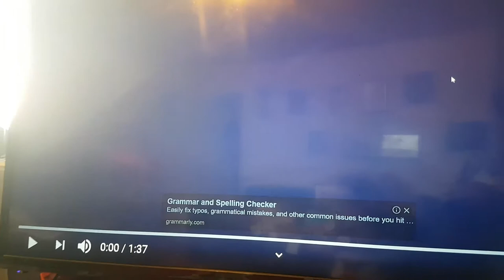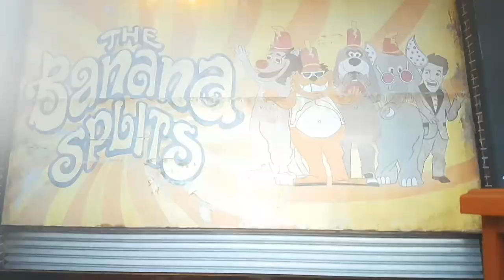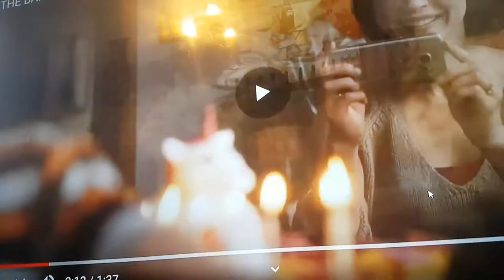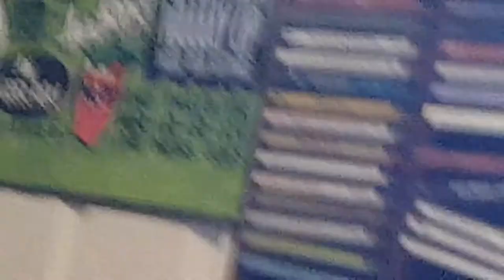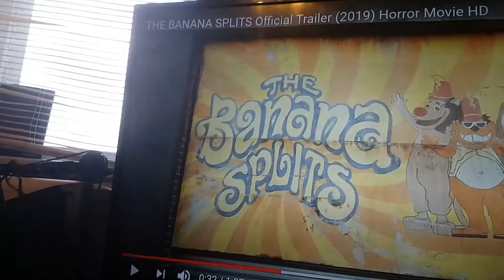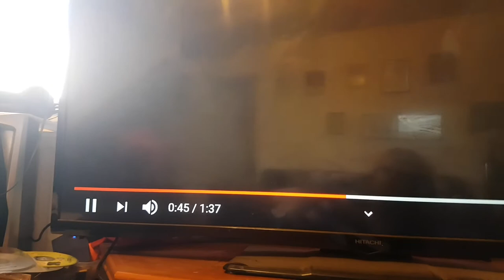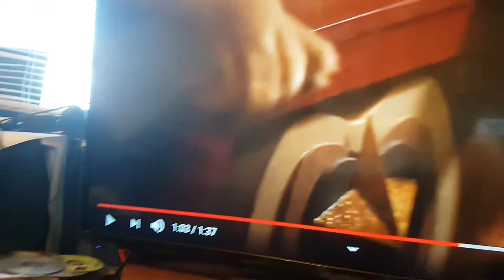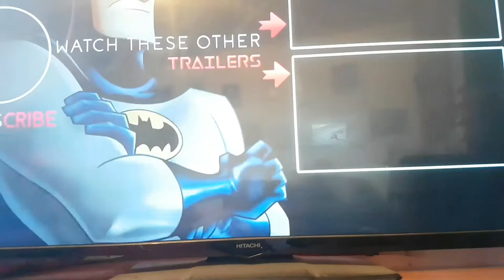Banana splits movie trailer reaction and analysis FNAF RELATED MOVIE 2019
What should be the next video that you want me to do next trailer reaction,  video reaction try not to laugh challenges and possibly game play  depends on how much they cost your choice